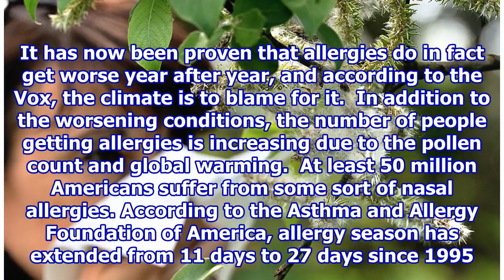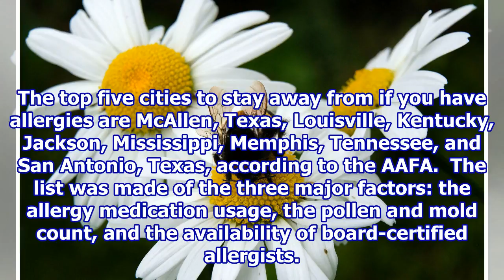Allergy Season Worsens Every Year Due To Weather Change: Here Are The Cities That Are Most Affected